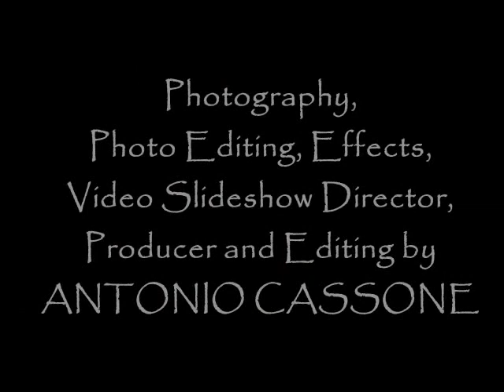Thankful - Happy Thanksgiving 2015 - Photography by Cassone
Decorations and Designs by D.I. Raymond.  Happy Thanksgiving!  Photos by Antonio Cassone.  Check out Antonio Cassone's author page on Amazon - Become a fan of Cassone on Facebook - also check out more works by Cassone - Enjoy & Thanks!